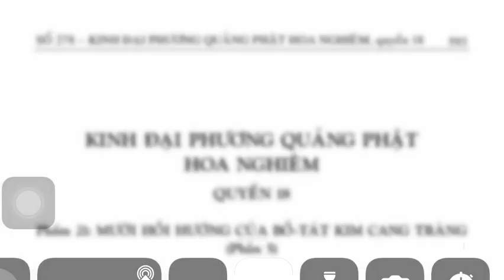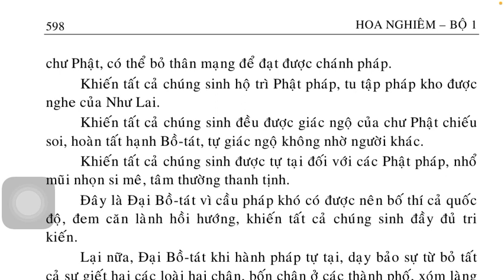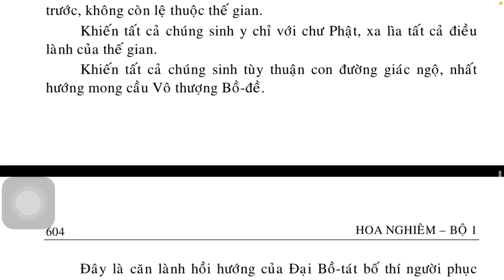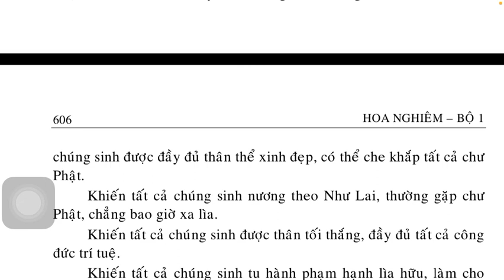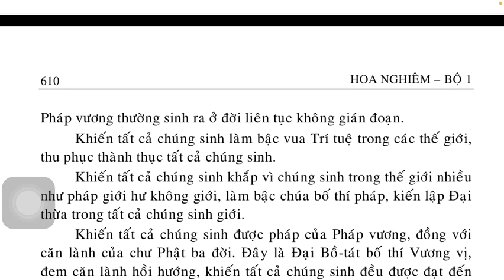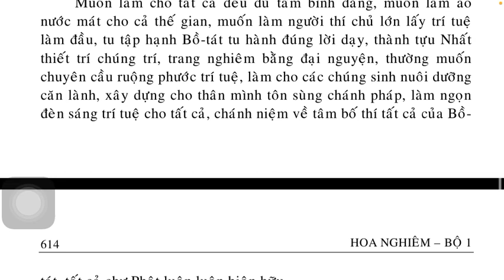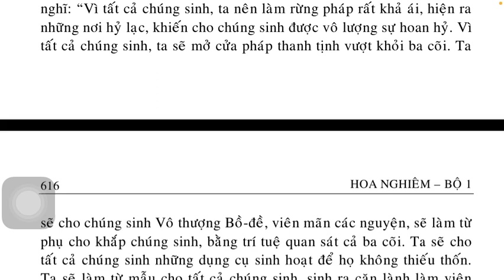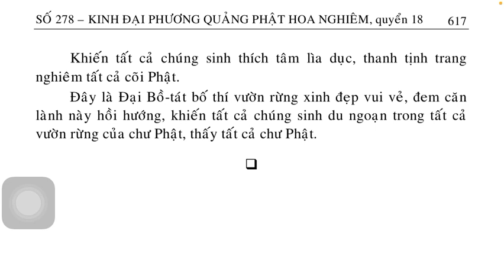Kinh Hoa Nghiêm quyển 18 Kinh phật Media